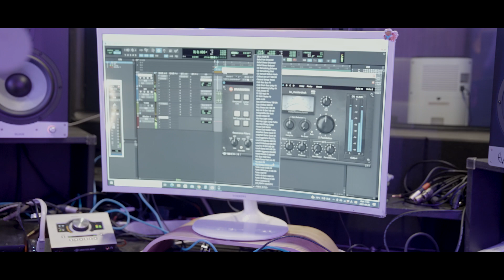작곡가의 삶, 타키!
기타를 배우게된 계기부터 현 메인 작곡가에 이르기까지 짧게나마 타키의 이야기를 들어보고 KPOP 강대국의 작곡가 중 한 명으로서의 대중가요 이야기

🎥영상제작: 청년문화크리에이터 송종현